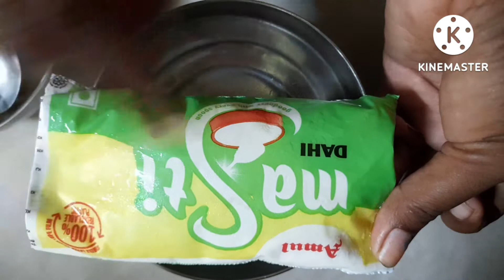Try new desh and daughter reactions